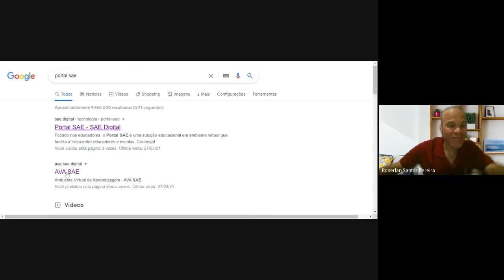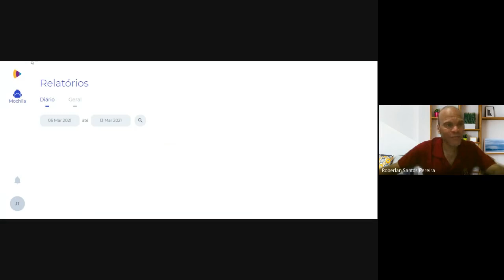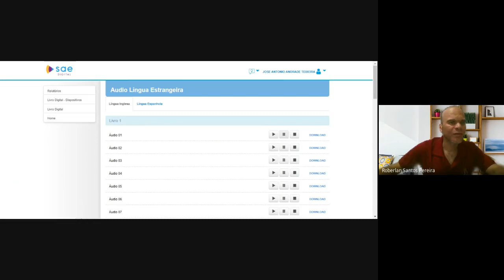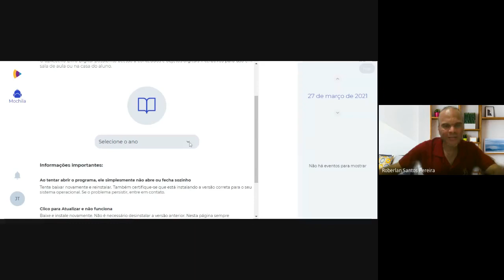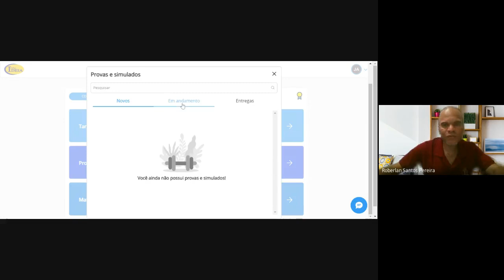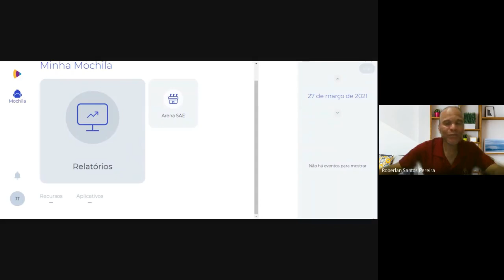(A) COLÉGIO IDEIA/ SAE DIGITAL - 6º e 7º ANO 2021 (REUNIÃO PELO MEET, DIA 30/03, ÀS 17h)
DIA 30/03/2021,  PELA PLATAFORMA DO MEET, TIVEMOS UM ENCONTRO  PARA APRESENTAR O SISTEMA SAE DIGITAL NO COLÉGIO IDEIA E OUTRAS
IMPORTANTES  INFORMAÇÕES.